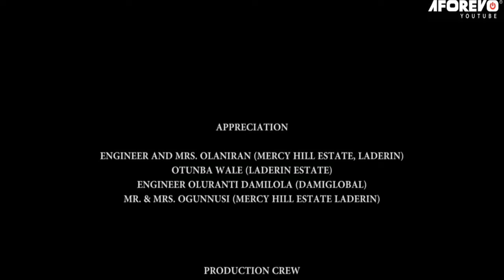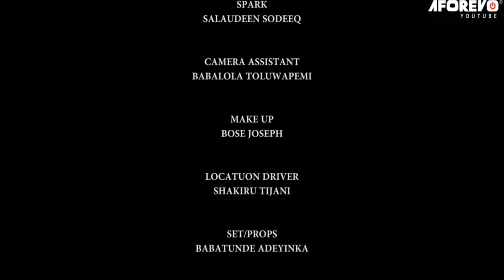IKU JOWO ( Odunlade Adekola | Kemi Korede | Lekan Olatunji ) Full Nigerian Latest Yoruba Movie